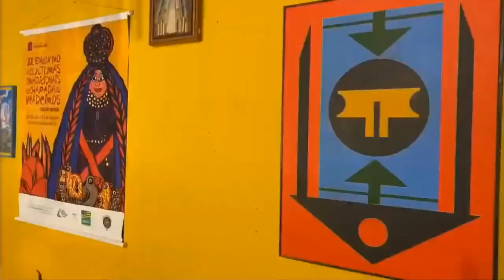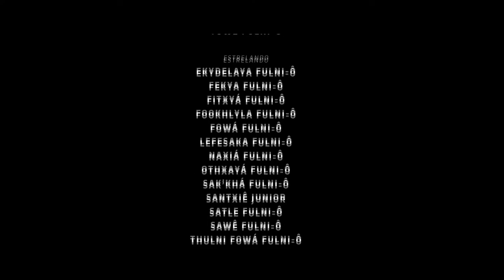LIBRAS: 09 de agosto - XX Encontro de Culturas Tradicionais